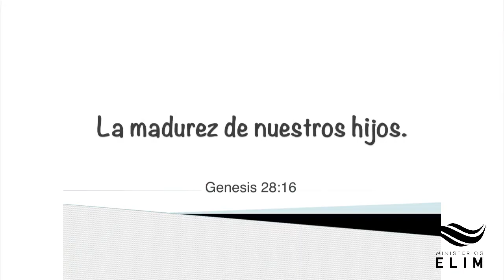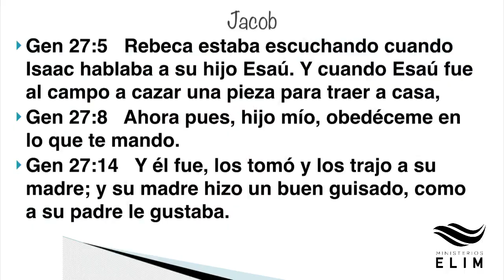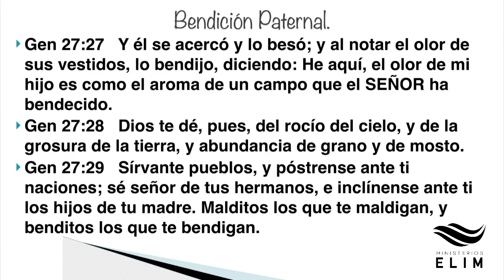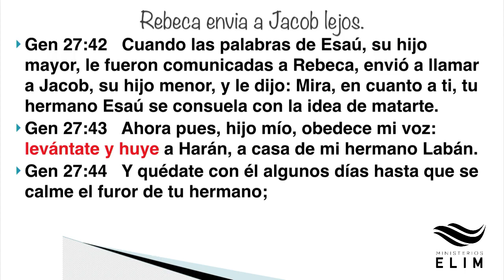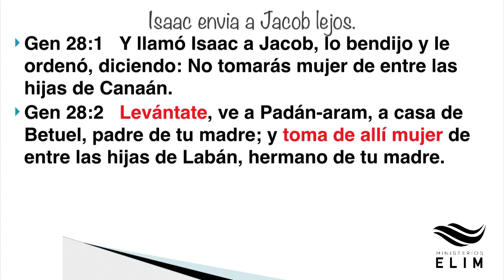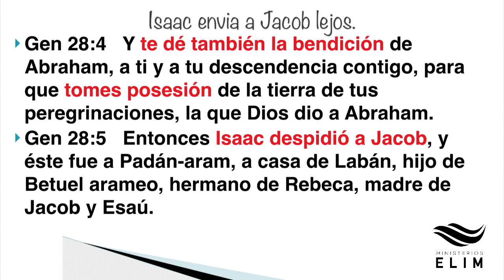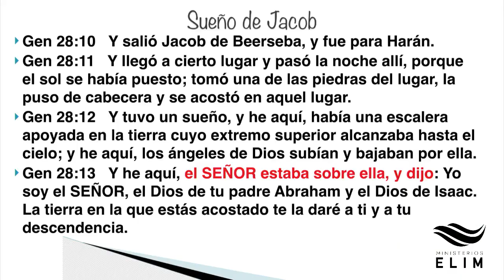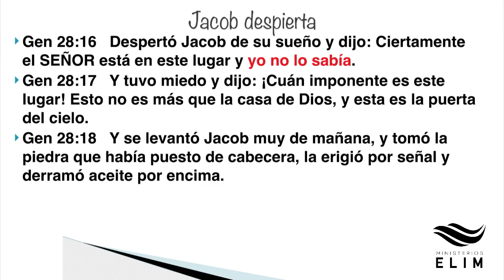La Madurez de Nuestros Hijos - Pastor Dr. Nestor Alvarado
Cuéntanos: Cuál es tu favorita parte del mensaje y porqué?

Mira lo que Dios puede hacer en ti y a través de ti. Ministerios Elim Maryland es una iglesia pastoreada por el Pastor Dr. Nestor Alvarado en Silver Spring, MD.